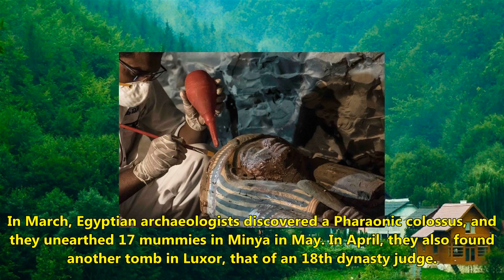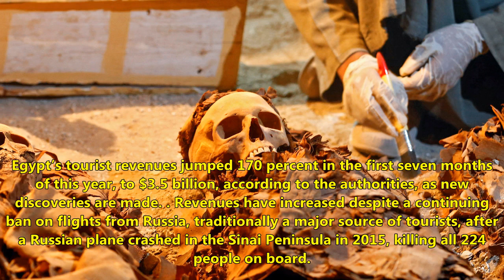Egyptian archaeologists find goldsmith’s 3,500-year-old tomb